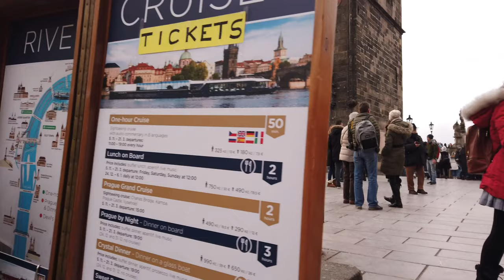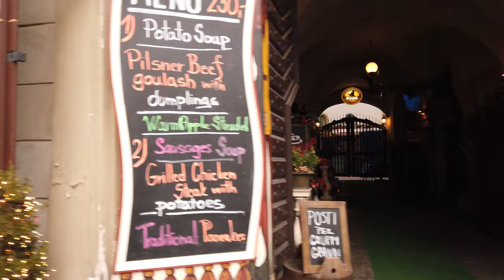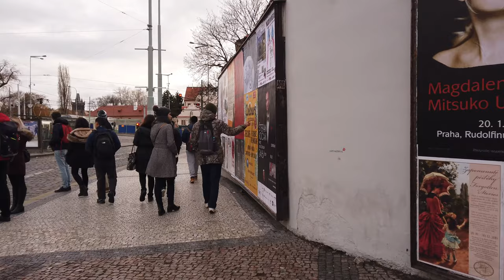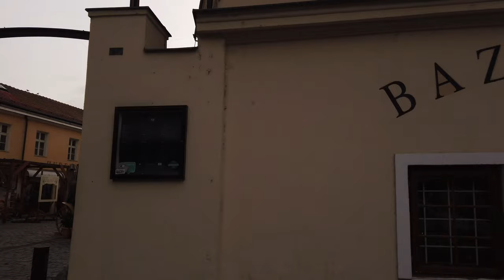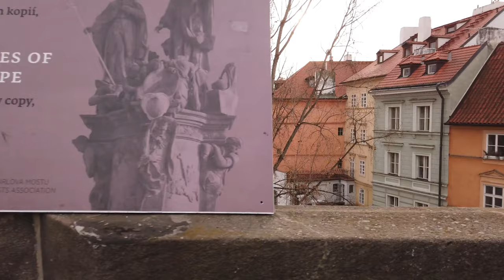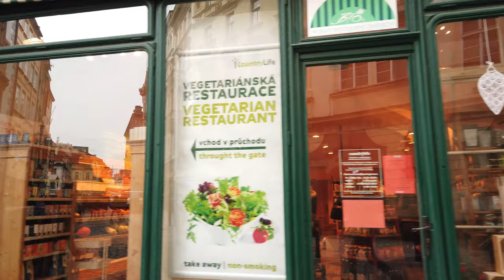Walking in PRAGUE Czech Republic